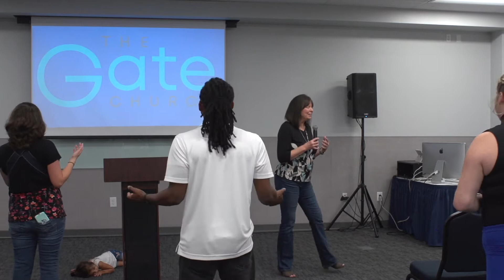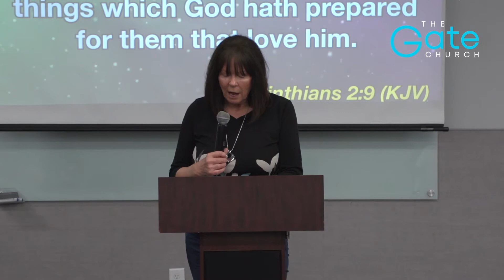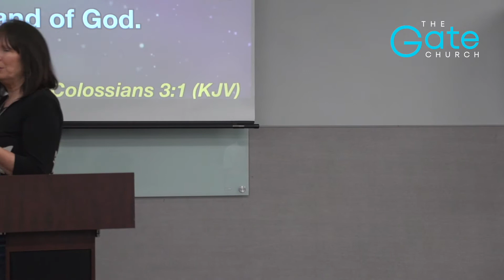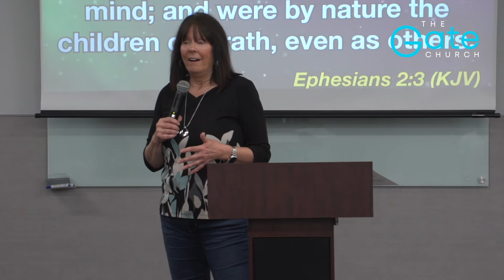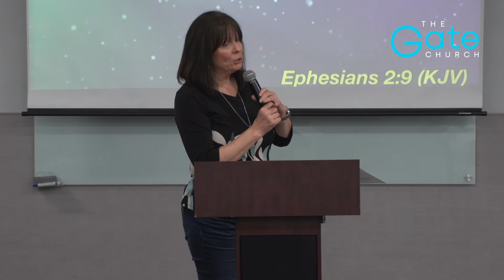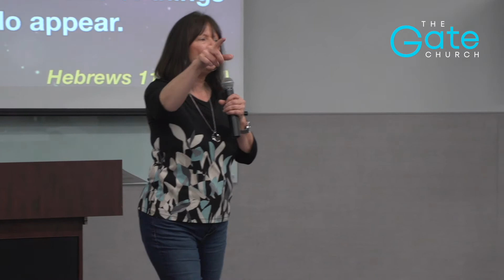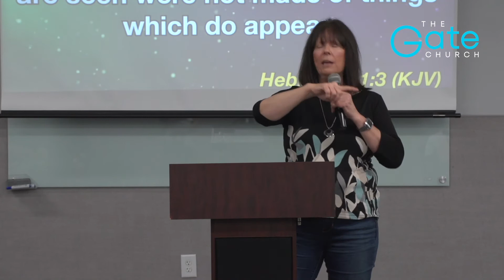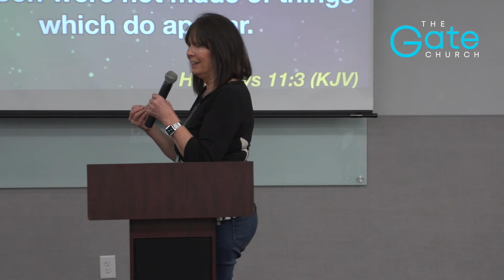Spiritual Entanglement- Searching the Deep things of God with the Spirit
This church service was recorded on July 25, 2021 at The Gate Church In Jacksonville, FL